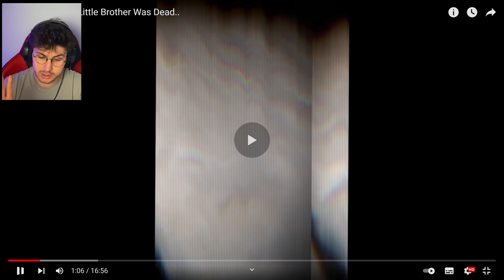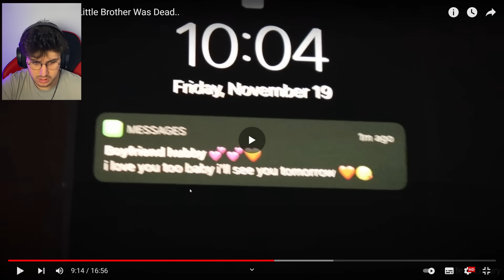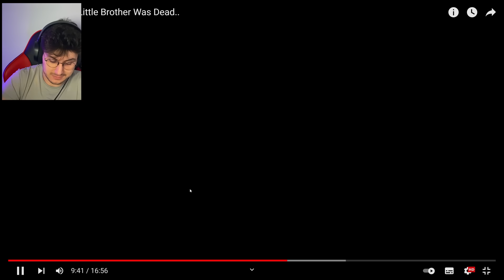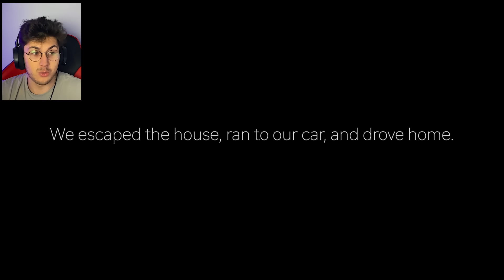ÖLÜ BEBEK DİRİLDİ !! (Korkunçlu Cuma #34)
Merhaba arkadaşlar ben Oyun Konsolu Serdar . Bugün Korkunçlu Cuma nın 34. bölümünde ölü bebek dirildi , daha fazlasını istiyorsanız yorum ve like atmayı unutmayın, iyi seyirler !

KORKUNÇLU CUMA ► t.ly/ApQU
MOBİL OYUNLAR ► t.ly/Xzta
HİPNOZ VİDEOSU ► t.ly/YMIT
EĞLENCELİ OYUNLAR ► t.ly/JoM0
TEPKİ VİDEOLARI ► t.ly/S0eL
EĞLENCELİ VİDEOLAR ►t.ly/N1OZ

Merhaba Ben Serdar Mercan.
Youtube kanalımda birbirinden komik eğlenceli videolar, oyun videoları, vlog, challenge videoları üretiyorum.